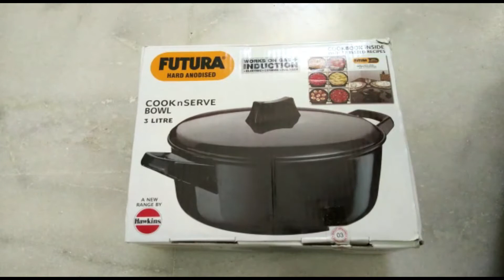Hard Anodised Cookware Unboxing / Hawkins Futura Cook-n-Serve Bowl Unboxing / Tamil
In this video, we will unbox Hard Anodised Cookware from Hawkins Futura in Tamil. Friends, product link is given below. Hit Like!

Product : Hawkins Futura Hard Anodised Cook N Serve Bowl, 3 Litres